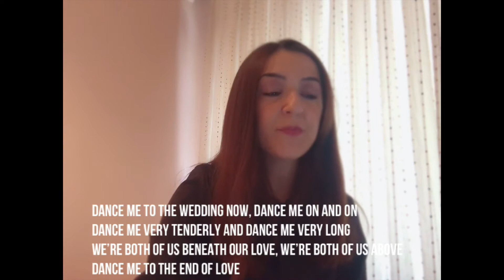Leonard Cohen- Dance Me To The End Of Love Nasıl Söylenir?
Touch me with your naked hand or touch me with your glove